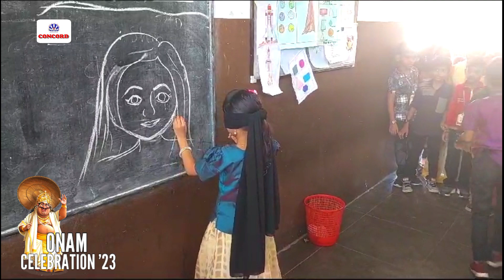ONAM CELEBRATION '23